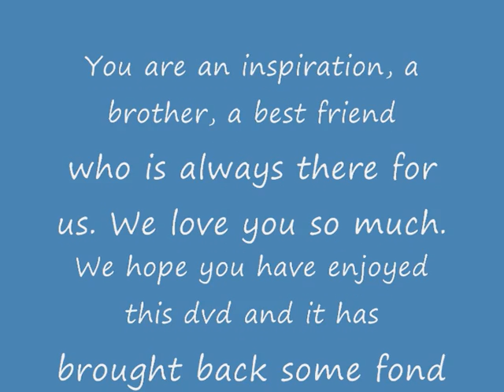Chris Harding's Thiry Years - Happy Birthday!!!!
A slide show of images showing the thirty years of Chris Hardings Life.